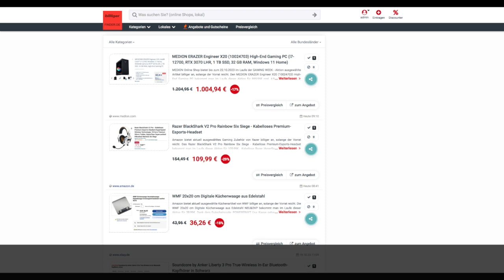Schnäppchen des Tages 20.10.23 - Razer BlackShark V2 Pro Rainbow Six Siege - Premium-Esports-Headset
Heute ist Schnäppchen des Tages - Razer BlackShark V2 Pro Rainbow Six Siege - Premium-Esports-Headset.